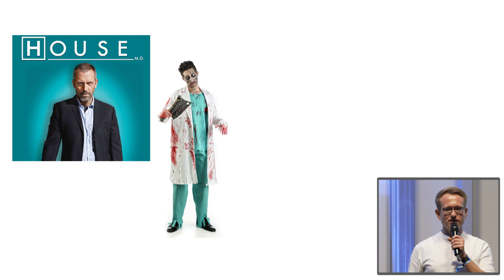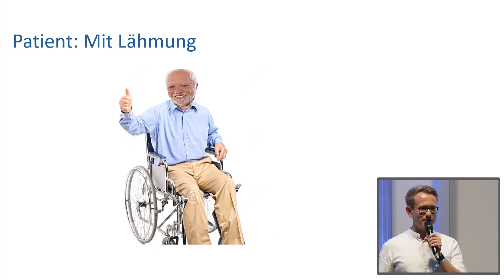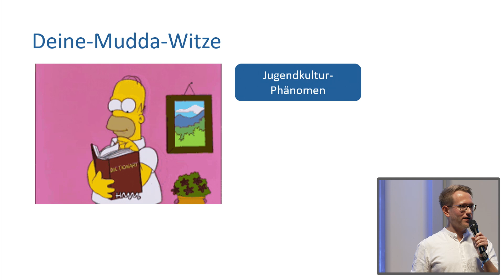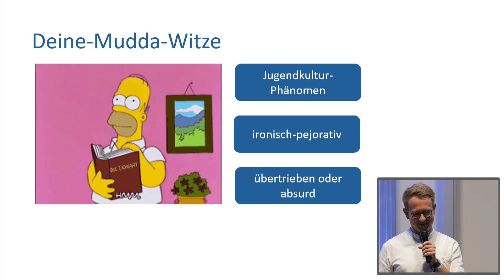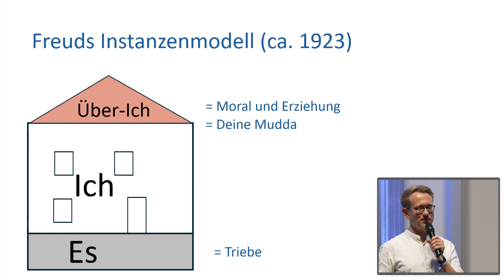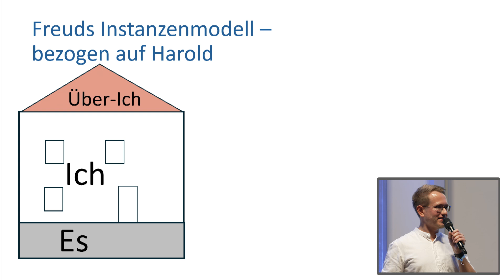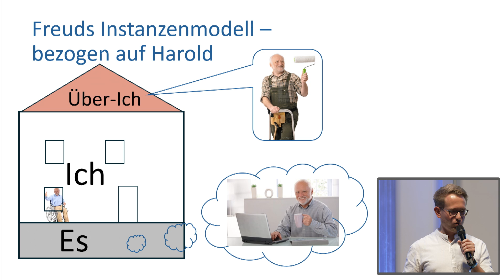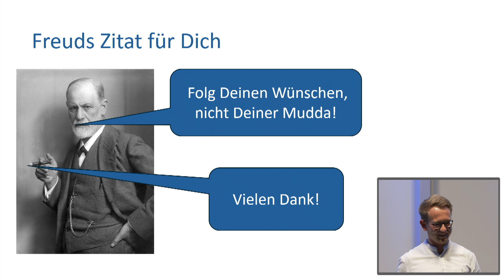Science Slam 2024: Dr. St. Kahnert: “Freud, Deine Mudda und Du – wie die Psyche Dich lähmen kann!”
"Der Einfluss Deiner Mudda - Freuds Unbewusstes im 21. Jahrhundert" - Dr. Stefan Kahnert, Fachrichtung Medizin, vermittelt in seinem Science Slam auf verständliche Art und Weise auch Nichtwissenschaftler*innen den  aktuellen Stand zum Unbewussten/Unterbewussten in der menschlichen Psyche und den Auswirkungen auf psychische und psychosomatische Erkrankungen.

Dr. Stefan Kahnert ist einer von sechs Slammer*innen, die im Rahmen der Dr. Hans Riegel-Akademie 2024 angetreten sind.

Der Science Slam der Dr. Hans Riegel-Stiftung hat die Förderung der Kommunikationsfähigkeit des wissenschaftlichen Nachwuchses zum Ziel. Bei einem breit gefächerten Publikum soll ein Interesse an vielfältigen Wissenschaftsthemen geweckt werden.

Schauen Sie selbst und entscheiden Sie, ob es Dr. Kahnert gelingt!